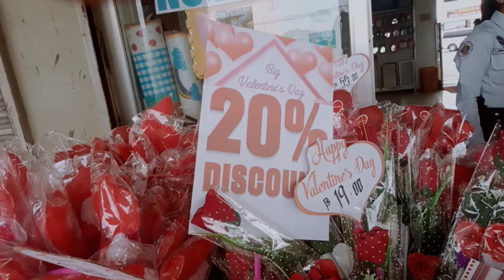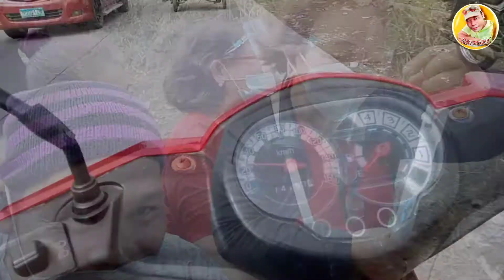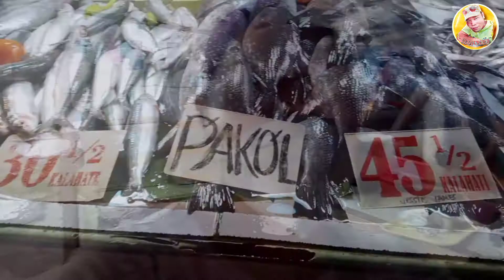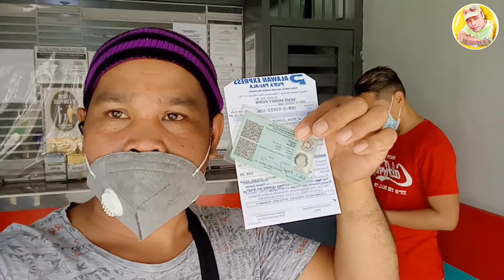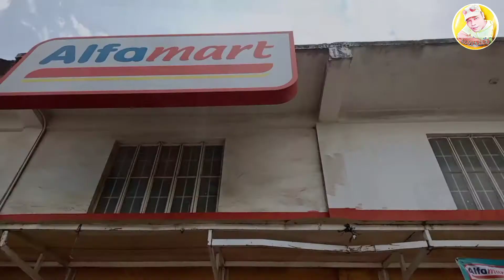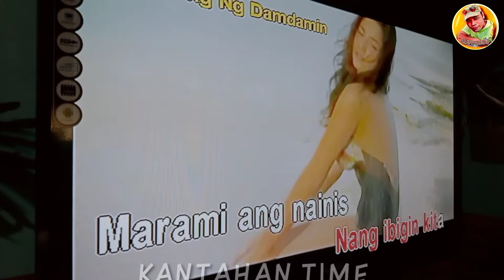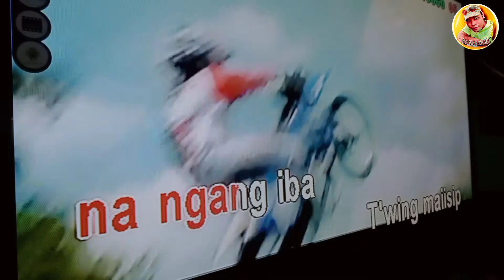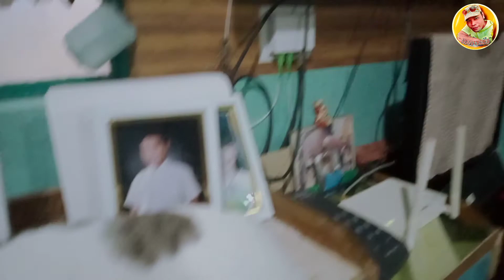VALENTINE'S BIRTHDATE KAPARTNER